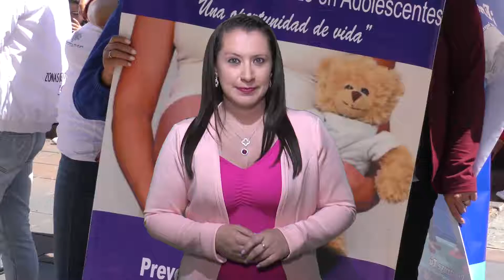Con éxito finalizó Semana Andina, estrategia para prevenir embarazos a temprana edad